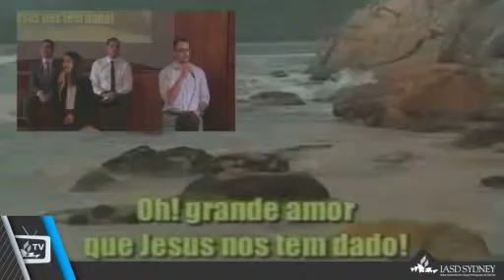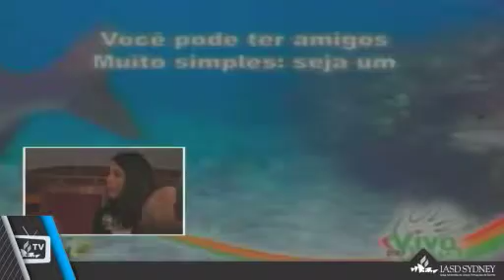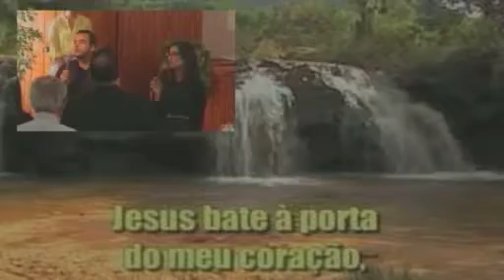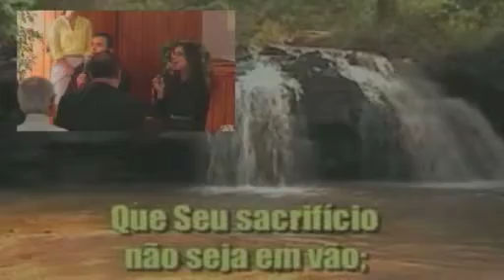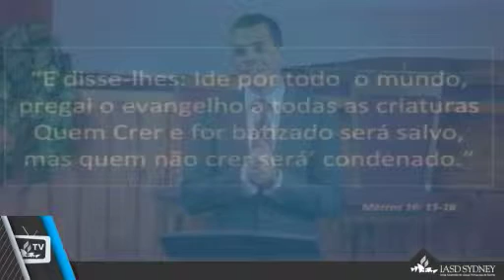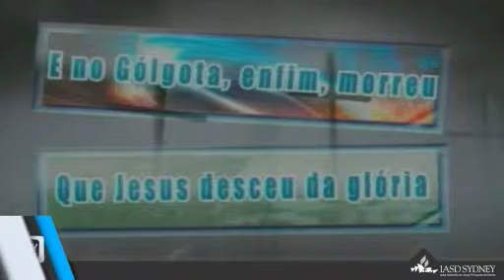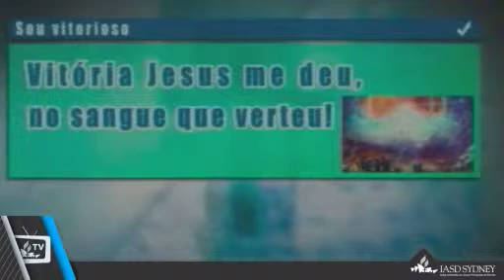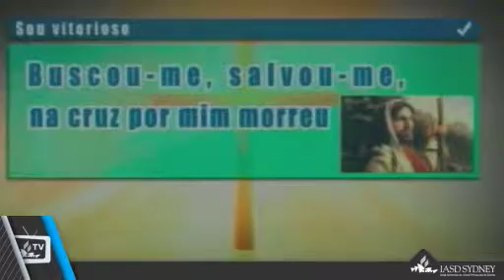2013 - TV IASD SYDNEY 05.04.2013 Sermao por Pr Andre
Transmissao ao vivo da IASD Sydney na Australia com o Pr Andre e Mensagem Musical Majily e Victor.

Assista ao-vivo todos as sextas no Brazil as 20:45 tv.iasdsydney.org
Todo o conteudo criado pela IASD Sydney pode ser reproduzido (se puder nos comunicar seremos gratos).